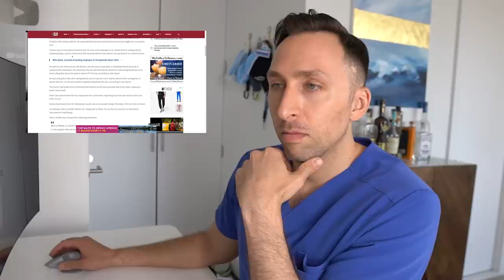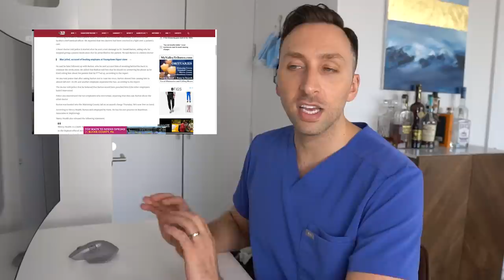Doctors Fighting Over a Patient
I was sent this article regarding a doctor actually fighting another doctor...over a patient's care...and I had no choice but to do a video on it!  I obviously don't think there is ever a reason to bring about violence in a workplace...or anywhere for that matter, but let's talk about why this may have happened.  Maybe I can shed some light on how these things get built up since a lot of people don't know how patient care works for hospitalized patients.  Hope you enjoy!